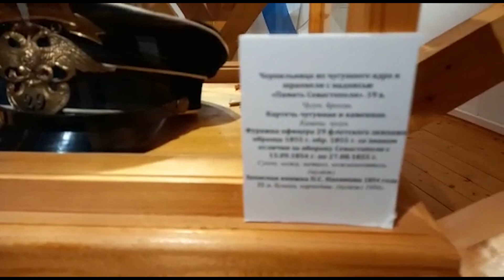Путешествие Мамы В Смоленск #1